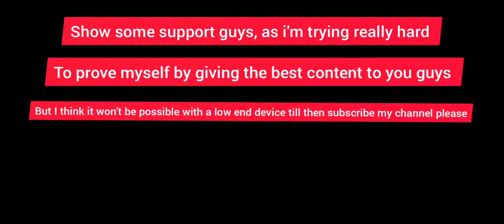let's play fair fight, AWM vs AWM 🔥